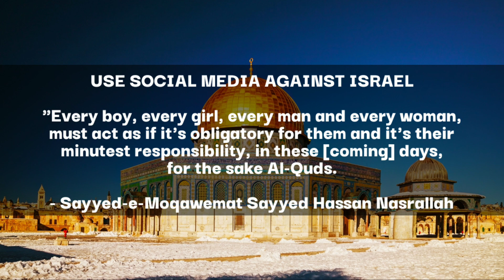Al Quds Day 2020 - Olama Ke Bayanaat | Hadana Education & Welfare Trust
Al Quds Day 2020 - Olama Ke Bayanaat.

Use Social Media Against Israel
1. Take yourself a Palestine Flag
2. Take a photo or video with the Flag
3. Upload it on social media.
4. Tag your friends.

PalestineWillBeFree let there be no doubt.
                                - Imam Khomeini

*(English)*

*(Hindi)*

*(Urdu)*

*(Bengali)*

🌐Hadana.org
💠Fb.com/HadanaMedia
🐦Twitter.com/HadanaMedia
📷Instagram.com/HadanaMedia
👤Linkedin.com/in/HadanaMedia
🎥YouTube.com/HadanaMedia